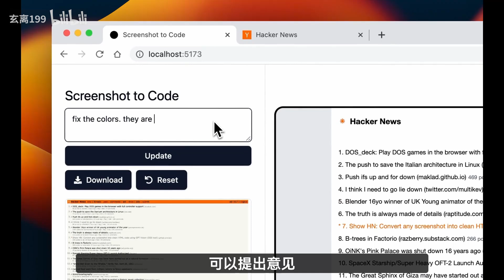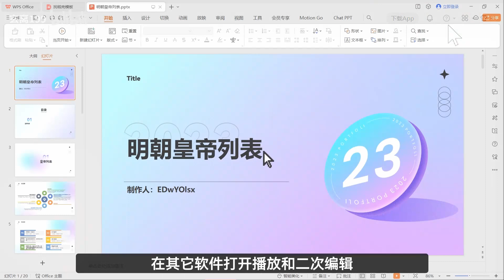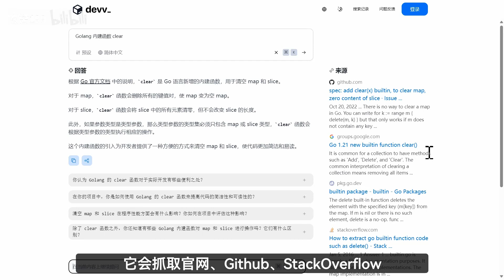23年AI最后一次进化，这7个神器打死也不删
让你的手机电脑更加好用好玩
大家好，我是玄离199
优质教育领域创作者
专注于软件研究知识的分享和传播